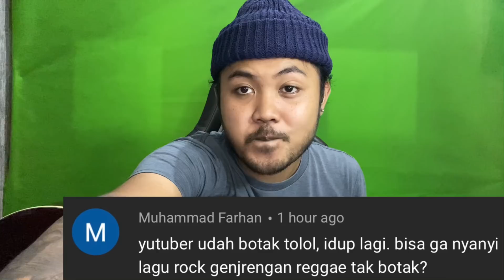"Yutuber udah botak tolol idup lagi, bisa ga nyanyi lagu rock pake genjrengan reggae"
anjai